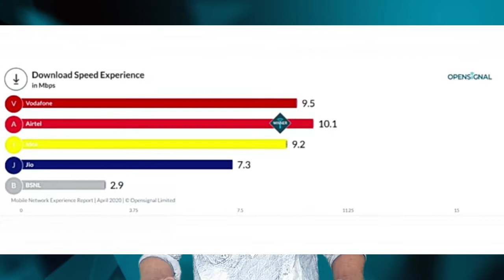PUBG ya Call Of Duty- Konsa Game Better hai? My Opinion!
Hi friends,

My name is Pratik Sutradhar. Welcome to my you tube Channel Marvelous Lyfstyle. Here you will find interesting videos about Technology and much more related contents. In this video i have discussed about Pubg and call of duty. Which one is better? I have discussed with my opinion as I regularly play those games.